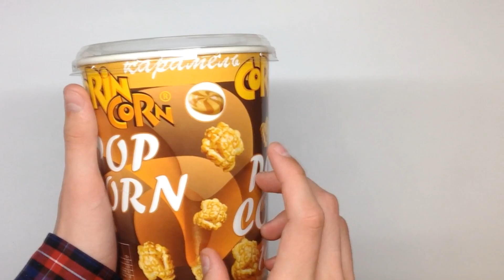Corin Corn Caramel [Обзор еды #111]